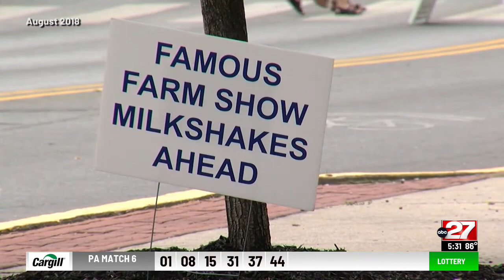Still no Yorkfest, why?